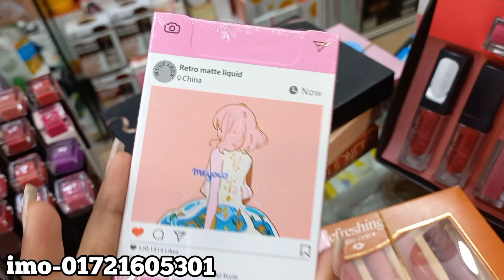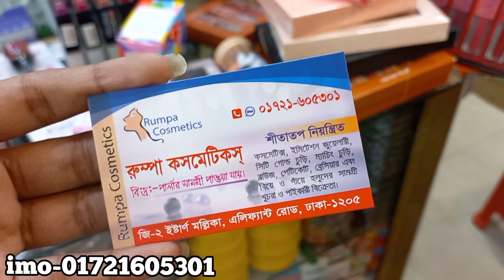লিপস্টিক কালেকশন/Lipstick collection.